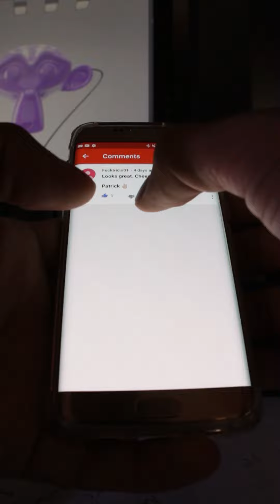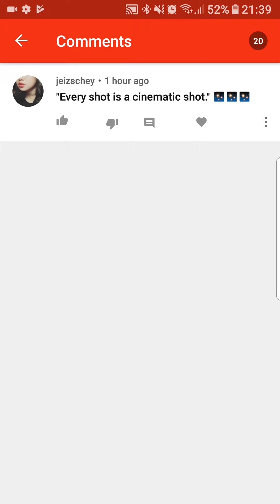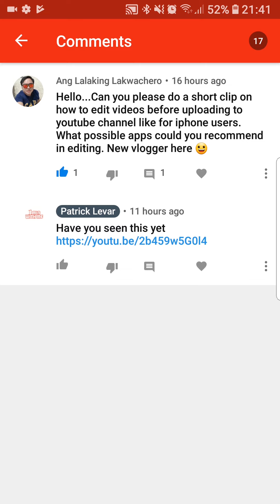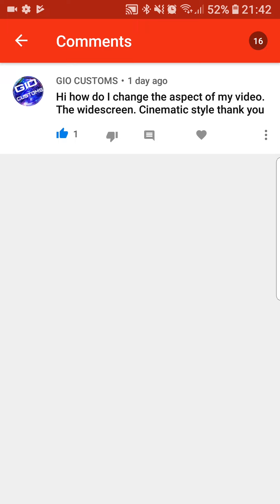Brake Time.....Min With Me Video Blog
Filmed on my Samsung S7 Edge Cellphone

You don't need an expensive camera to get great shots.
Top question that most famous YouTubers get asked .what gear do you use. I'm here to show you it's not about the gear. In these tutorials, I'm going to show you how to be better at mobile photography using mobile apps for editing on your cell phone.

Thanks, please feel free to join our new Community page to share your videos and pic

🔴Art List
Sign up and use this link get TWO ADDITIONAL FREE

🔴My equipment (Amazon Associates links)

🔴Fomito 11" inch Articulating Magic Arm + Super Clamp for Camera, LCD Monitor, LED Video Light

🔴SHOOTSelfie [Chargeable][No Battery required] Clip on Selfie Ring Light 36 LED Portable Fill Light for iPhone 7 plus Samsung HTC and all Smart Phone Accessories

🔴Zhiyun Smooth-Q 3 Axis Handheld Gimbal for Smartphone Up to 6"

🔴Wogiz Cinema Mount Professional Smartphone Stabilizer Rig Mount with Grip & 0.45X Super Wide Angle Macro Lens for Smartphones (Black)

🔴Rode SC3 3.5mm TRRS to TRS Adaptor
by Rode

🔴SUTEFOTO Handheld Stabilizer for Camera Video DV DSLR Nikon Canon, Sony, Panasonic
by Sutefoto

🔴3POD Orbit 4 Section Aluminum Tripod with Pistol Grip Ballhead